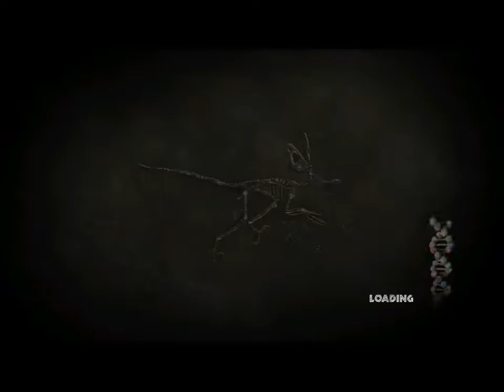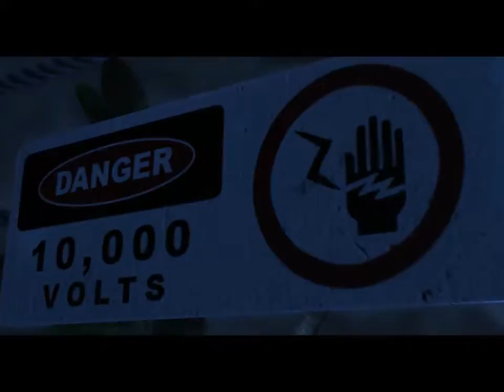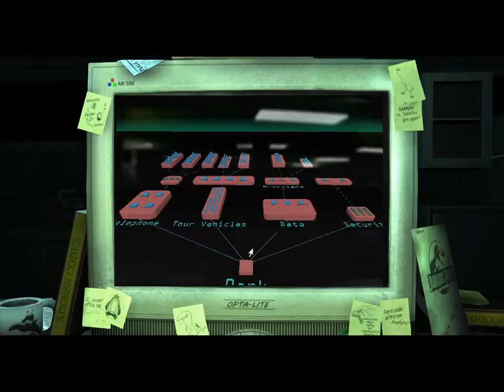One Off Fridays - Jurassic Park